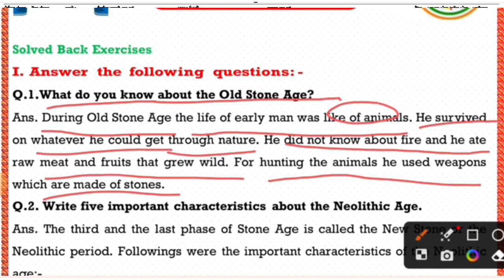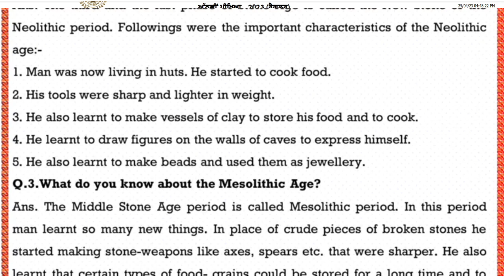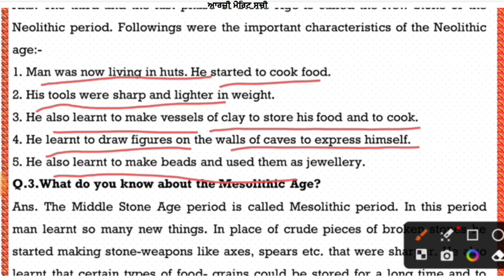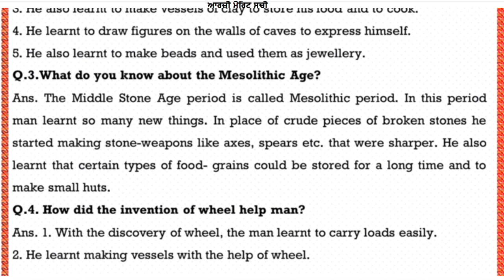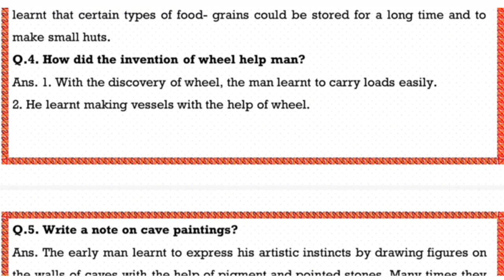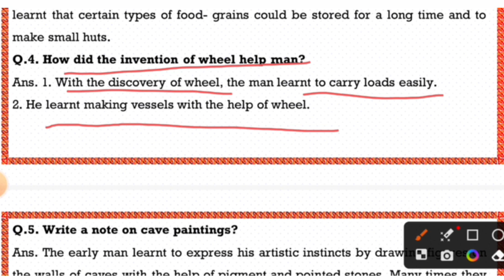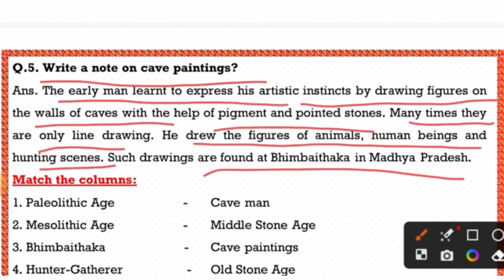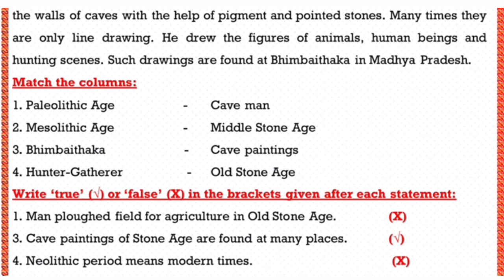Pseb Class 6 Social Science Chapter -8 Question answer History ll Early Man The Stone 🪨 Age l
Pseb Class 6 Social Science Chapter -8 Question answer History